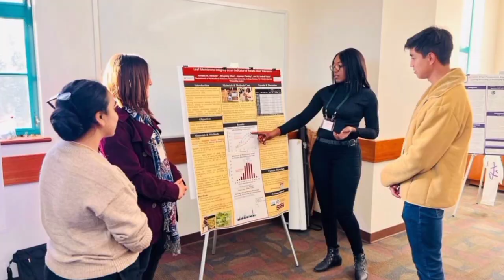Learn Public Speaking | Time Management | Soft Skills From Ft. Amaka Ifeduba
✅Are you indian ? I aim to convey the essence of (Psychology). Watch, learn, and share your insights in the comments.

[Law of Attraction, Goals, goal setting, New year ,Manifestation, mindset, realtionship, Startup, mentalhealth ,Anxiety, Selftalk , podcast, emotion , Productivity , depression, motivational hindi , english, belief, Tata Consultancy Services]

"Finding Comfort while working miles away from home"
You will Always Attract Poverty If you Do These 4 Things Before Bed
Usa public talk
motivational video
united states
best motivational speech
Us public speaker
how to become a confident public speaker
how to become a great public speaker
How to talk to anyone
people skills
Time management skills
time management tips for work
Mindset of high achievers
mindset motivation
How to deal with stress
USA
communication skills
Texas
news today
speaking skills
public speaking skills
psychology
How to be confident
public speaking in english
A&M University
arbind ojha sir motivation
must watch motivational video
gaur gopal das videos
the mindset of high achievers
75 hard challenge rules